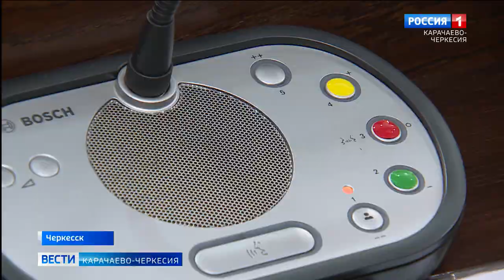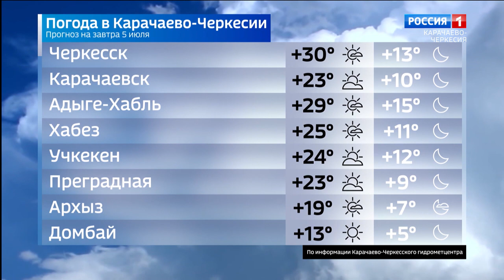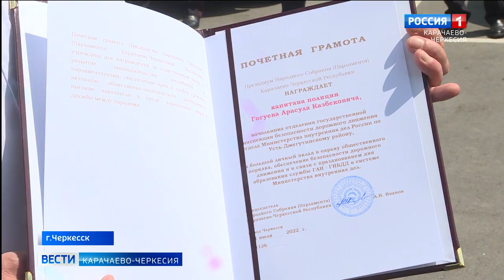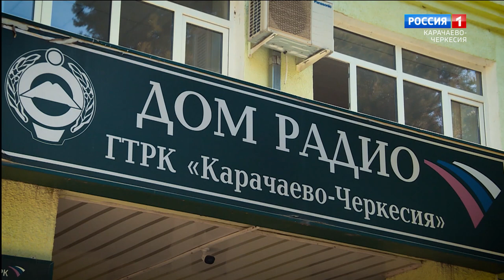Вести Карачаево-Черкесия 04.07.2022